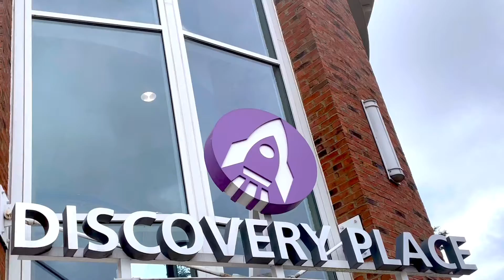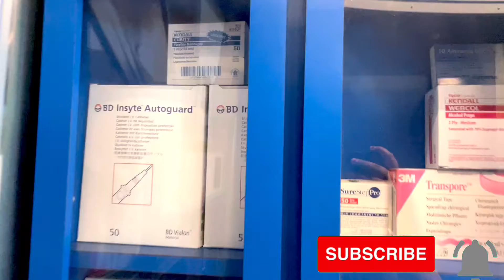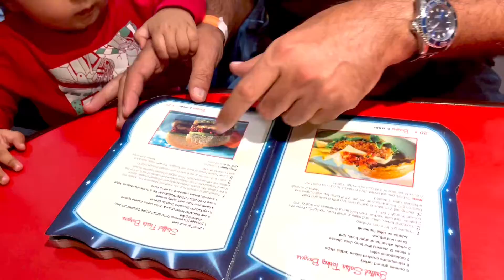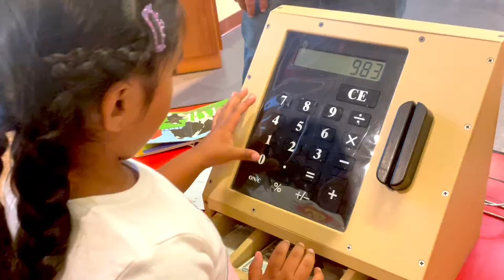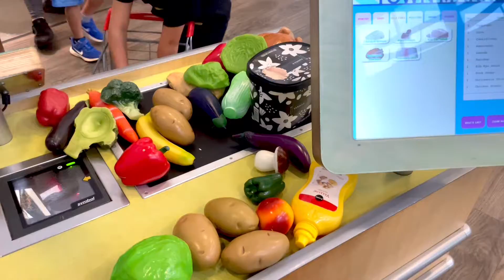Fire Truck, Ambulance for kids in children's museum | Kids kitchen pretend play | Krishu's Kingdom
Sanu and Krishu visit discovery children's museum and they get to see real fire truck, ambulance emergency vehicles for kids. They also pretend play in the kitchen, and much more. We hope you will like and enjoy watching the video. Thank you all for your support.

This channel is a Kid's Entertainment Channel and all videos uploaded on this channel will be vlogs like which will provide entertainment to kids.
All the videos uploaded on this channel are copyright protected and you can't reuse it without the owner's permission.